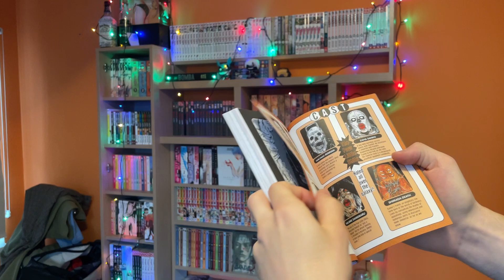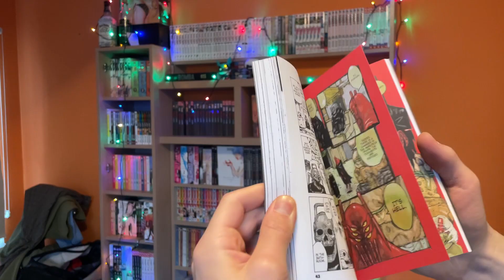Dai dark je skvělé sci-fi | recenze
Zdravím,
dnes tu máme další recenzi. Dnes to bude na mangu Dai dark.